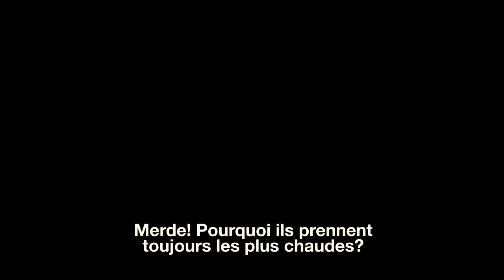Duke Nukem Forever - Bande-annonce